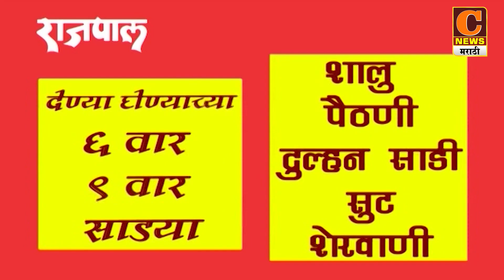अहमदनगर - राज्यस्तरीय आदर्श सरपंच रावसाहेब कर्डिलेंचा बुऱ्हाणनगर ग्रामस्थांच्यावतीने नागरी सत्कार